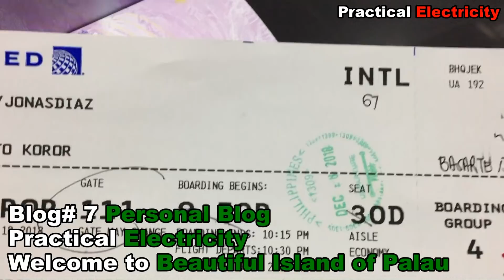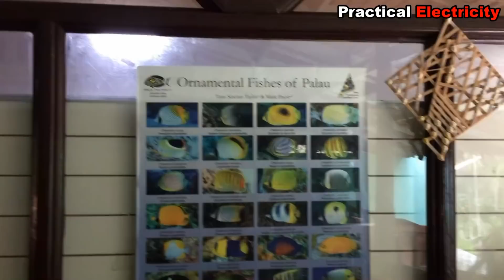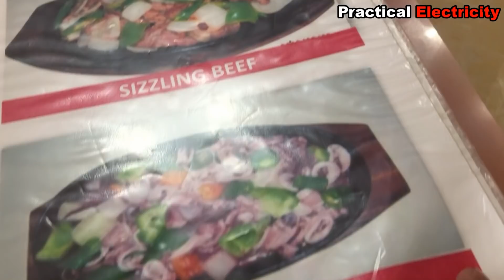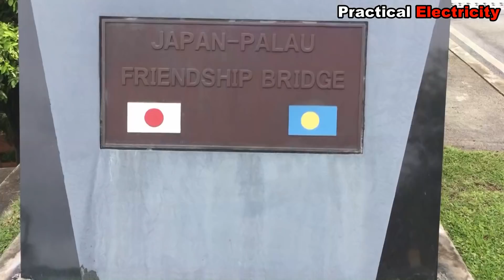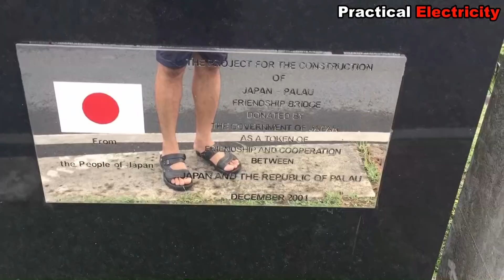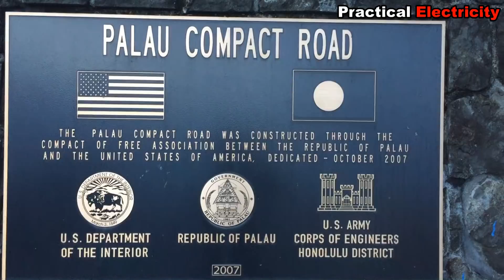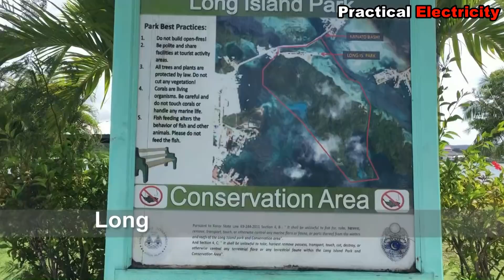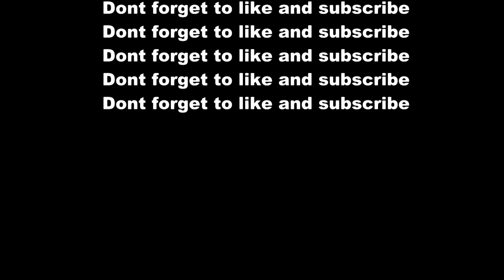Welcome to Beautiful Island of Palau- 1st day in Palau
Im here in the Island of Palau to do some new assignment.
Guys if you want to work with me in the near future send me your resume in this email add below. Preferably electrician, electrical technician, electrical foreman, and other electrical related position.